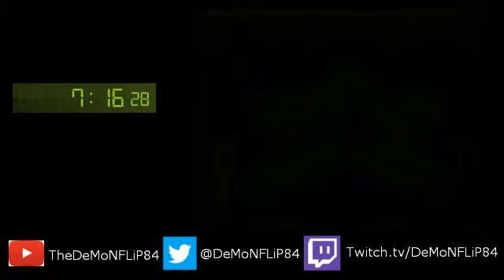Super Mario World Any% Orb Glitch Speedrun New PB (12:35)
I think I've reached my limit to speedrunning this game at my current level of skill. New PB 12:35